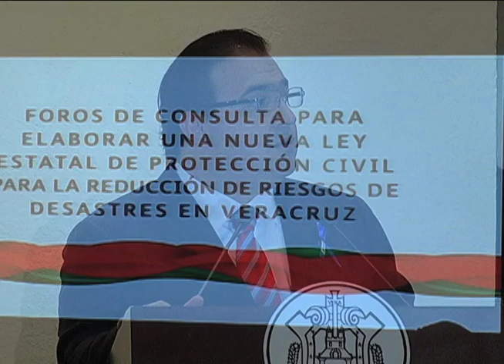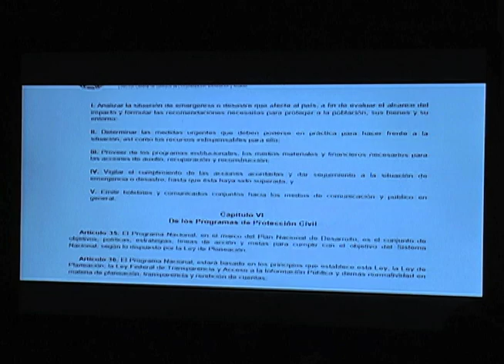Veracruz es referente en Protección Civil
Veracruz es referente de protección civil, no sólo en el país sino a nivel internacional, desde que se instauró la evaluación constante del sistema para hacer frente a las afectaciones ocasionadas por los huracanes "Karl" y "Matthew".

El gobernador Javier Duarte de Ochoa recordó que desde ese día se ha elevado el nivel de respuesta en materia de protección civil al anunciar este martes que en breve presentará su iniciativa para adecuar la norma a la Ley General de Protección Civil.